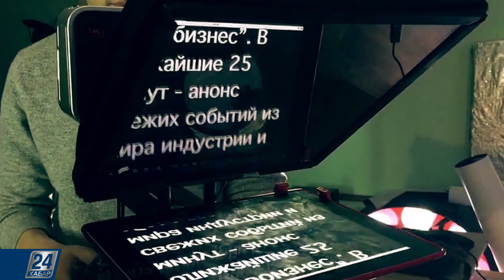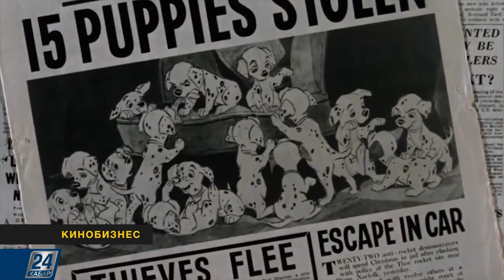Криминальная комедия «Кино по понятиям»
Киноновинка казахстанского производства – криминальная комедия «Кино по понятиям». Продюсерами проекта выступают Асель Садвакасова и Аскар Бисембин, которые также исполняют роли в картине. Режиссировал фильм Анвар Матжанов, известный по работе над такими успешными проектами «Бизнес по-казахски в Африке» и «Гудбай, мой бай!».